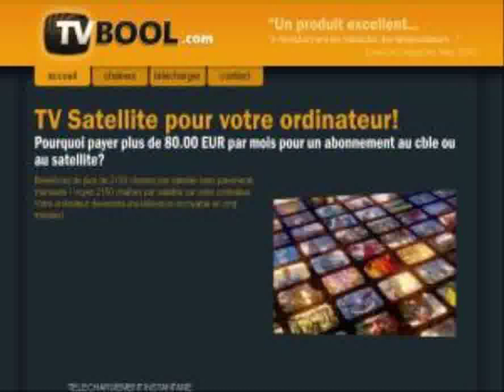"Sexy Gamer Girls Showdown"